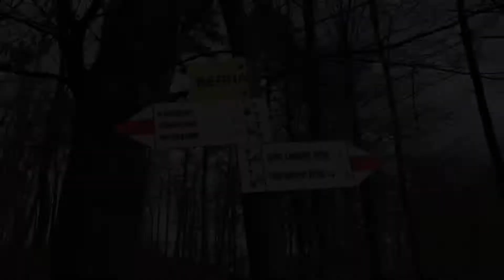Wiosenny spacer z Orłowa do Gdynia Karwiny przystanek PKM 🚶🏻‍♂️[27.04.2018]